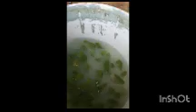alovira ki khadha podho ke liye Amrit ka kam karega अलोवीरा का खाध पौधों के लिए अम्रुत जैसा काम करे